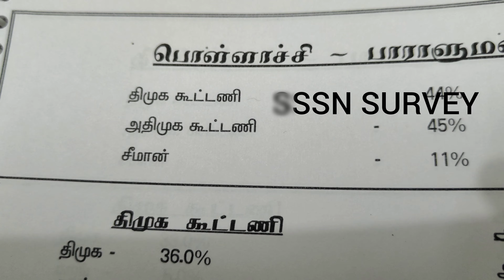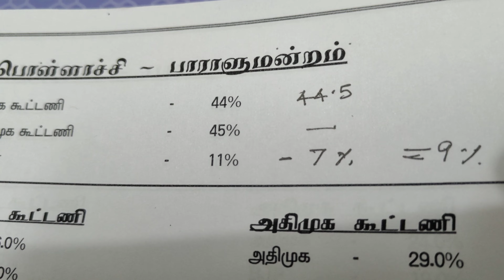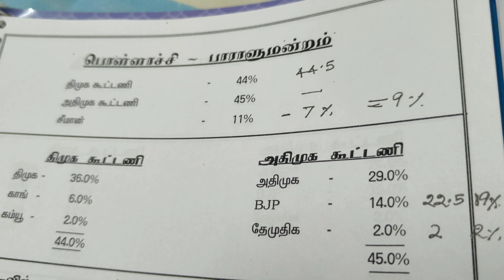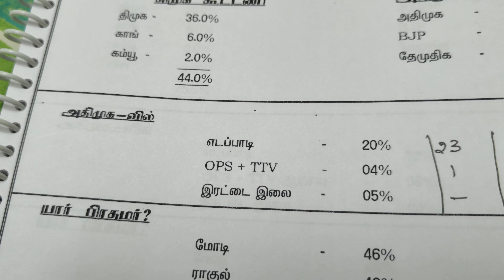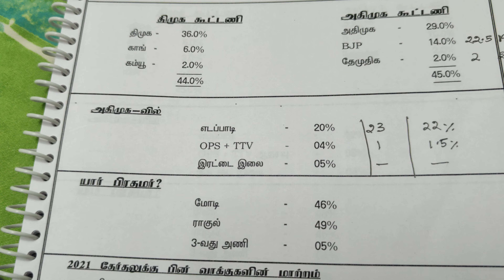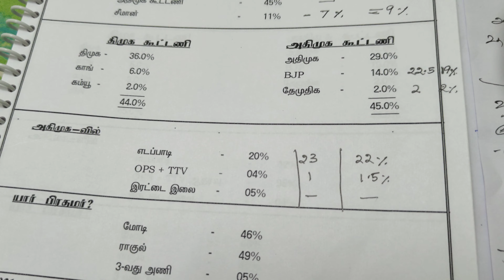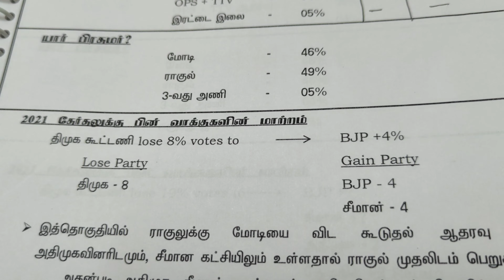பொள்ளாச்சி பாராளுமன்றம் | ஏழு மாத இடைவெளி | இரு சர்வே | கட்சியின் பலம் ஒப்பீடு | SSN SURVEY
In this in-depth analysis, we explore the results of a recent opinion poll conducted in the Pollachi Lok Sabha seat, uncovering the seismic shifts in the political landscape. The BJP, in particular, is experiencing a notable surge, especially after their recent separation from the AIADMK.

Seeman and the NTK, however, seem to be facing a lukewarm response, while the DMK alliance is capitalizing on the disarray in the opposition, given the recent breakup. Surprisingly, Vijayakanth garners more support than OPS and TTV Dhinakaran in this crucial Lok Sabha seat.

Join us as we delve into the nuances of Pollachi's political dynamics, examining the impact of changing alliances on the electoral prospects of major parties.